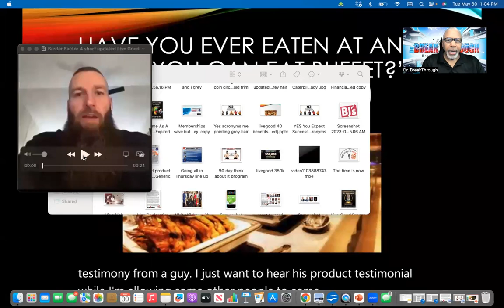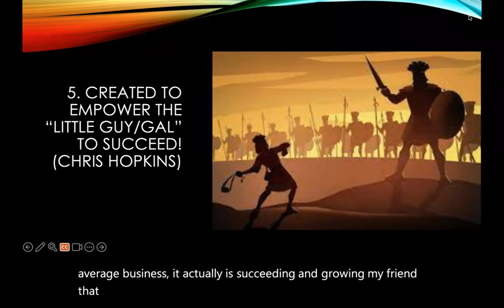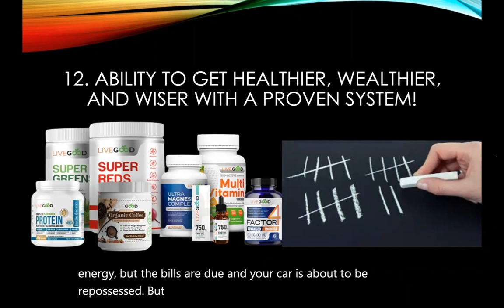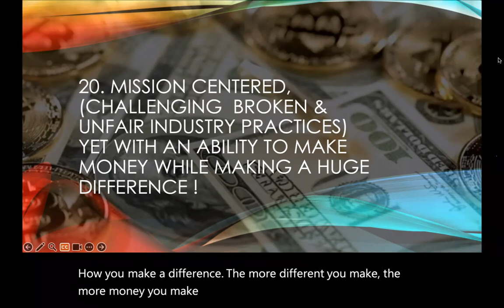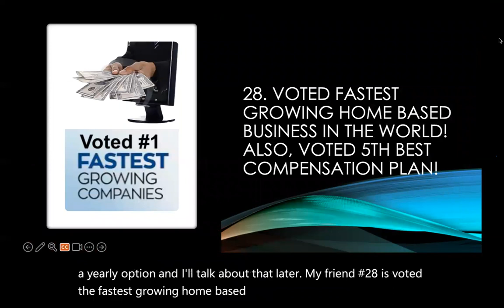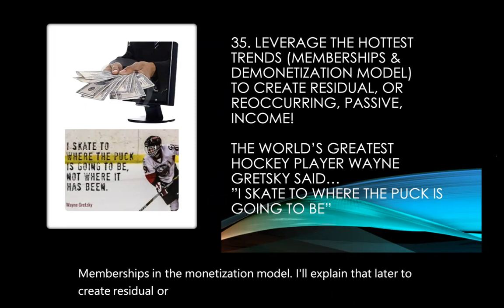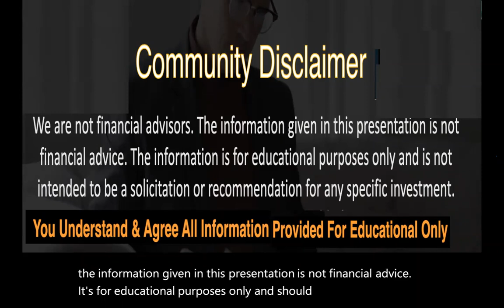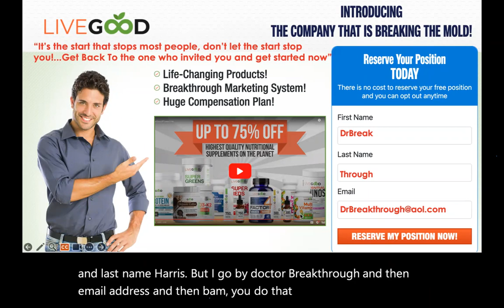LiveGood empowers you to get Healthier, wealthier and wiser!